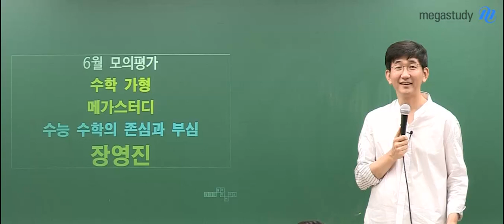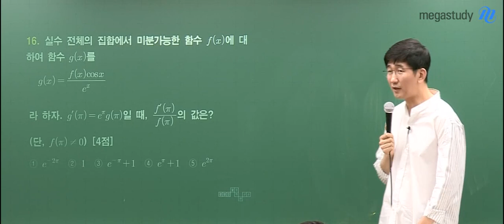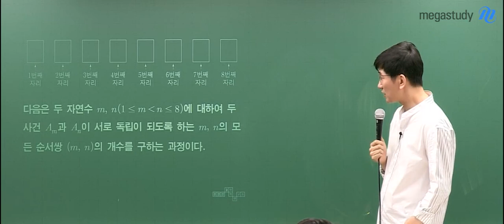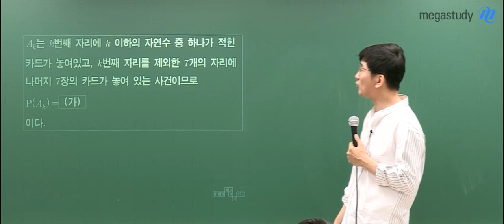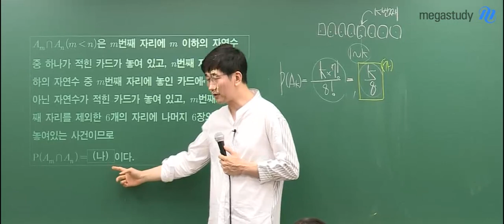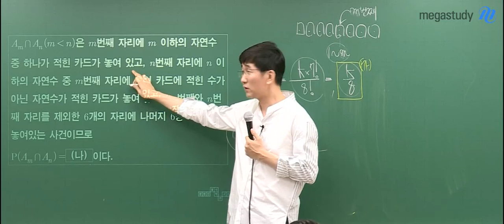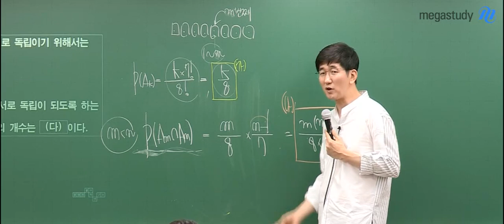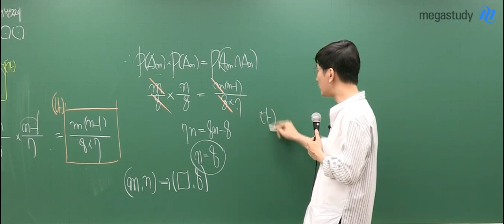[메가스터디] 수학 장영진 쌤 - 2020학년도 6월 모의평가 수학 가형 해설강의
2019년 6월 4일 시행된
2020학년도 고3 6월 모의평가 수학 가형 해설강의입니다.